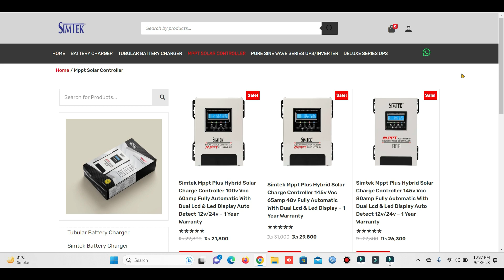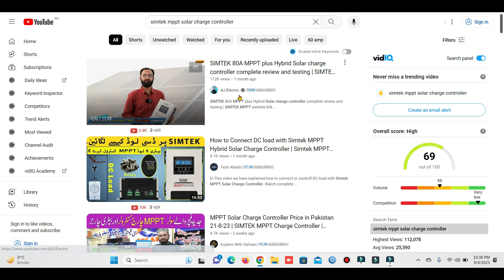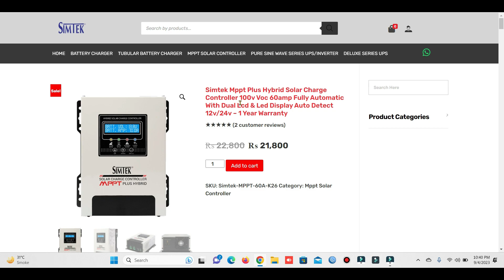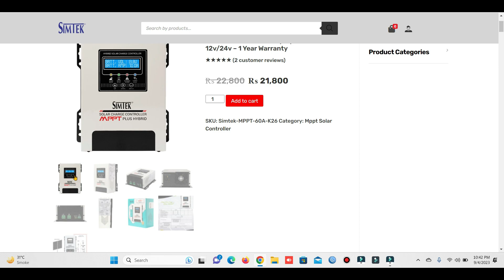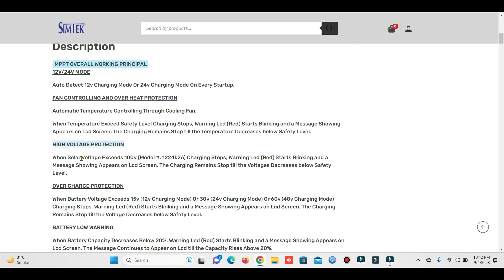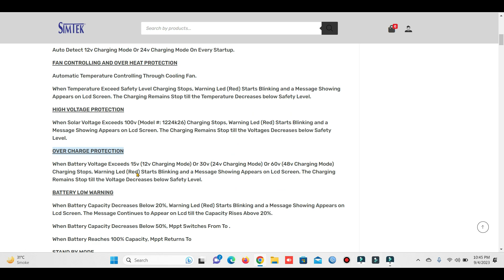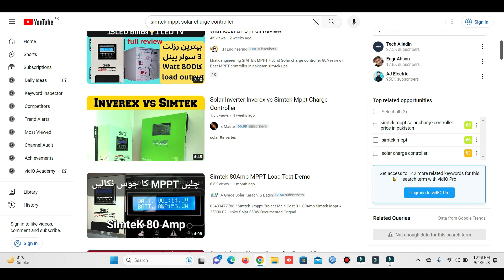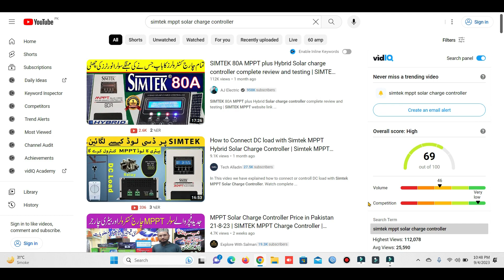SIMTEK MPPT Hybrid Solar Charge Controller 60A review Best MPPT controller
other MPPT Reviews